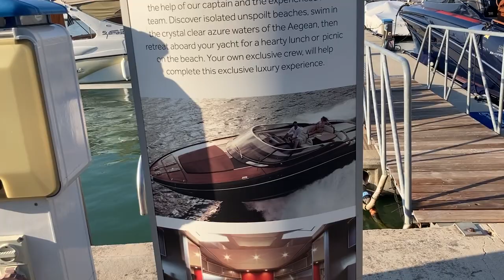Walking in Sani Beach Halkidiki, Greece Day Walking Tour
Seaside Walking in Sane beach in Greece Chalkidiki. In my video you can admire the beautiful yachts in the village of Sani, in Kassandra Chalkidiki. I also visited the nearby Koutsoupia Beach Παραλία Κουτσουπιά . Beach Walking in Greece.

I hope you enjoy my peaceful walking video near the Aegean sea. Relaxing in Greece!

More Halkidiki walking videos comming soon!